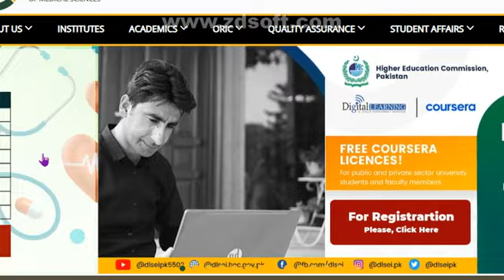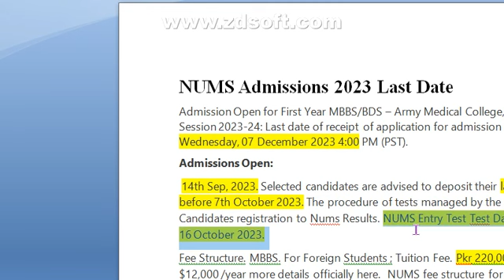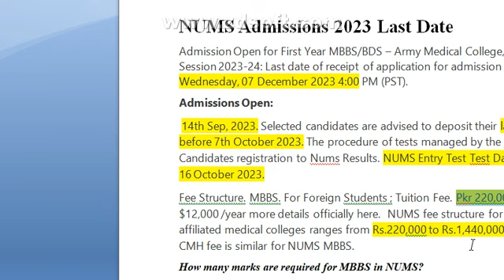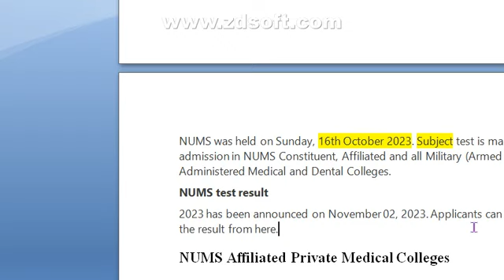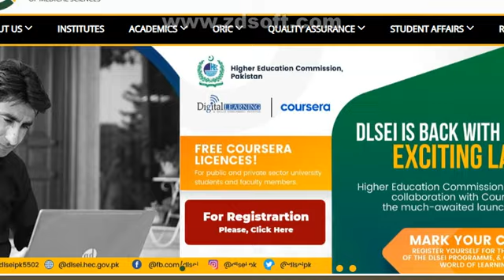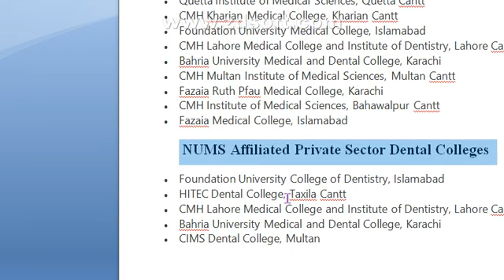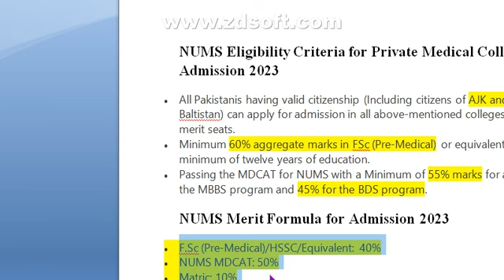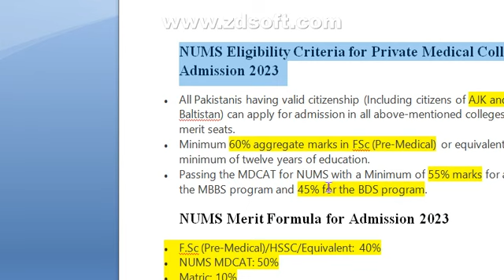Nums Test Date ┃NUMS Private MBBS 2023┃Last Year merit┃Eligibility Creteria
in this i have recorded a complete detail about Nums Test Date ┃NUMS Private MBBS 2023┃Last Year merit┃Eligibility Creteria.